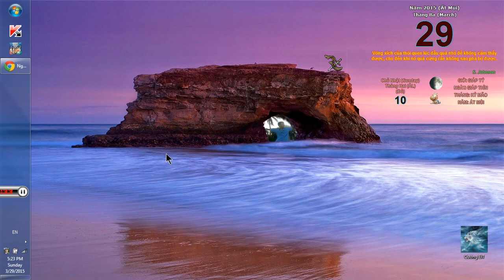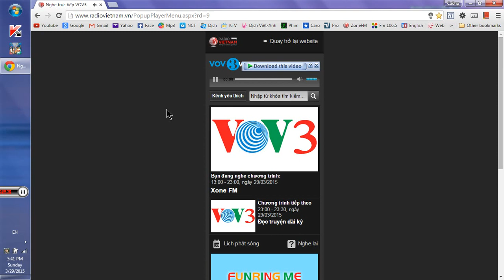XoneFM #18 - Chả ai giống vợ chồng mình đâu